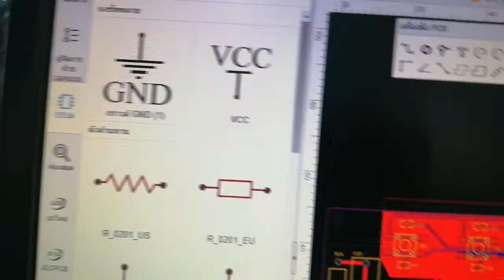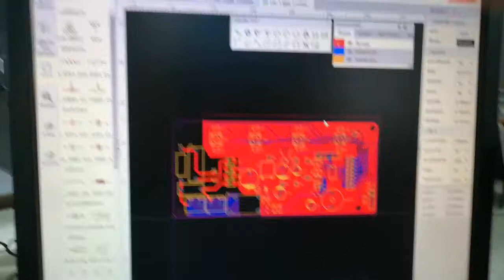วิธีง่ายๆเขีบนวงจรอีซียู​ รถจักรยานยนต์